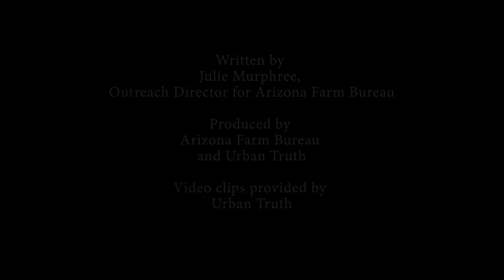Arizona Agriculture is High Tech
Modern agriculture can show it's high tech status in a number of ways including improved precision agriculture, various irrigation methods, seed technology and much much more! Arizona agriculture proves this.